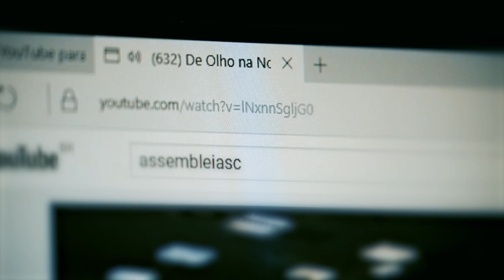Alesc recepciona 80 universitários no programa Estágio Visita - 15/10/24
Nesta semana, o Parlamento catarinense recebe 80 universitários de todo o estado para o Estágio Visita. O programa proporciona que os jovens vivenciem a rotina da Assembleia Legislativa para aproximá-los dos processos da Casa.